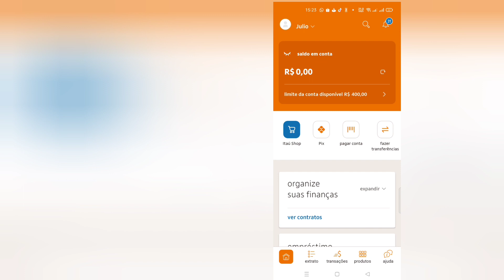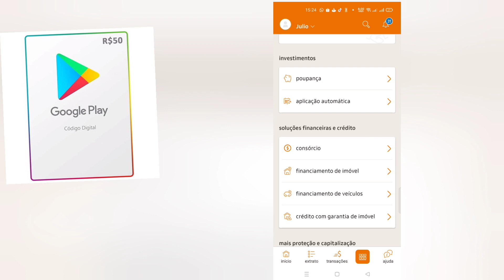Como comprar gift card no aplicativo Itaú compra código digital play story Itaú